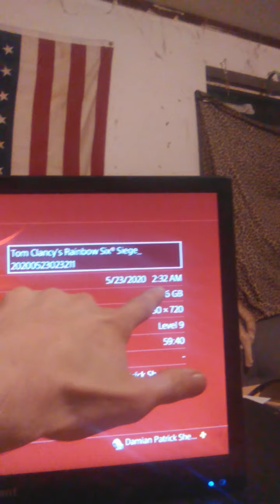just a small psa